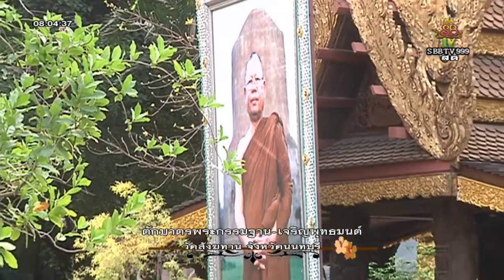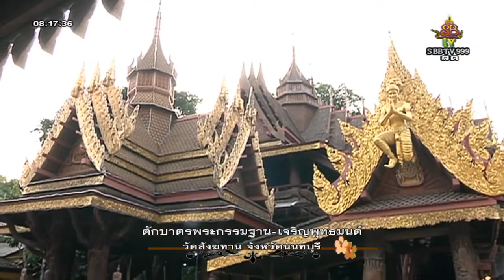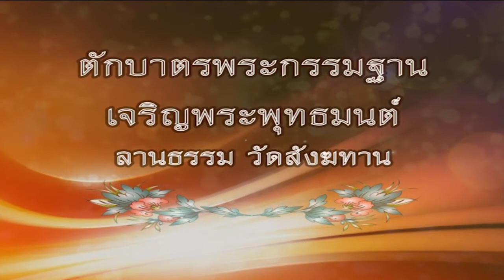วันเสาร์ที่ ๙ ก.พ.๖๒ ตักบาตรพระกรรมฐาน เจริญพุทธมนต์ วัดสังฆทาน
ตักบาตรพระกรรมฐาน เจริญพุทธมนต์ วัดสังฆทาน